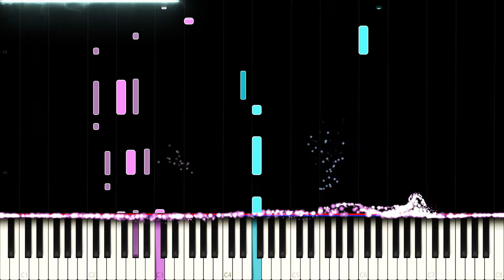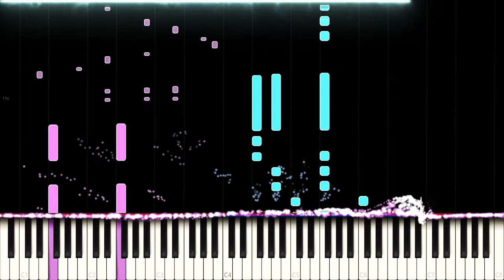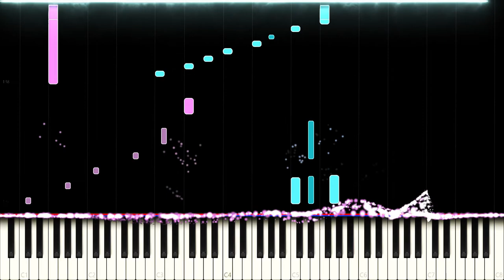EXO: Monster - Piano Cover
EXO: EX'ACT - Monster

Here's my rendition of one of the most popular songs of EXO- Monster. The instrumentals are very exotic and therefore I decided to add ornamentation pushing that exotic side.

Side notes: The original song is a lot more melodic if you focus on its harmonic structure.

What is your favorite mythological figure?